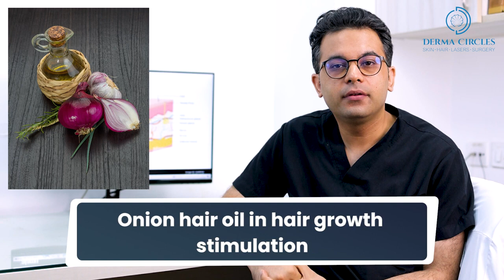Onion Oil बालों की समस्या का एक मात्र इलाज | Benefits of Onion Oil | Derma Circles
क्या आपके बालों में समस्याएँ हैं? तो आपके लिए हमारा नया वीडियो बेहद महत्वपूर्ण हो सकता है! "Onion Oil: बालों की समस्या का एक मात्र इलाज" आपके लिए है। Derma Circles के साथ हम चर्चा करेंगे कि प्याज के तेल के फायदे क्या हैं और कैसे आपके बालों की समस्याओं का एक मात्र इलाज हो सकता है।

Discover the ultimate solution to your hair problems in our latest video, "Onion Oil: बालों की समस्या का एक मात्र इलाज." Join Derma Circles to explore the numerous benefits of onion oil and find the remedy you've been seeking for your hair concerns.

Time Stamp:
00:07 Onion hair oil in hair growth stimulation
00:50 Onion hair oil helps in Alopecia Areata
01:43 No benefits of Onion oil is seen in other hair issues
01:50 Why people promote Onion Oil for hair loss
01:52 Benefits of Onion Oil
          a) Vitamin B6
          b) Sulphur
02:14 No benefits of Onion juice in generalised hair loss

Derma Circle Clinic:
Derma Circles is a skin and hair clinic founded by dermatologists from AIIMS. We are a dedicated team of well-trained professionals who are committed to bringing the latest treatments related to skin and hair care to you.You are beautiful as you are. We are here to help you be better using cutting-edge technologies and a highly experienced team of dermatologists and technicians.

📍 Clinic Address: Lower Ground Floor, M2
Inner Ring Road, South Ex, New Delhi

Need assistance?
Reach out to our WhatsApp helpline at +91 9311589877. We're here to help! Get in touch and receive a free direct consultation response.

Grade 5 and Grade 6 Baldness | Hair Transplant Case Study | With 10 Months Before After HT Results